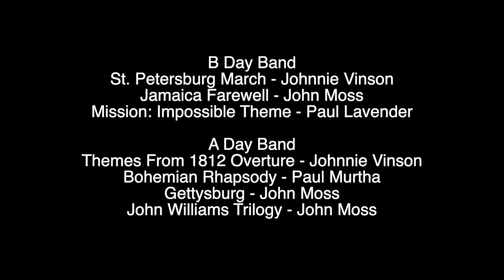Spring 2021 MHS Band Concert